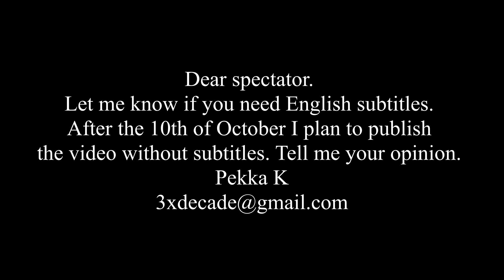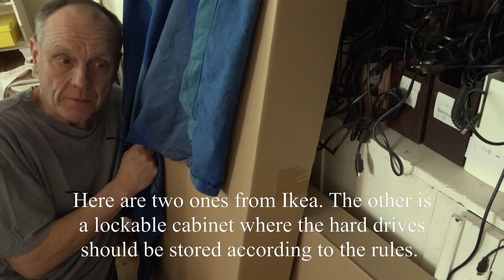3xD-5.10.Year-0/I'm still waiting for her to be in the air towards New York.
Day 208. I'm still waiting for her to be in the air towards New York.